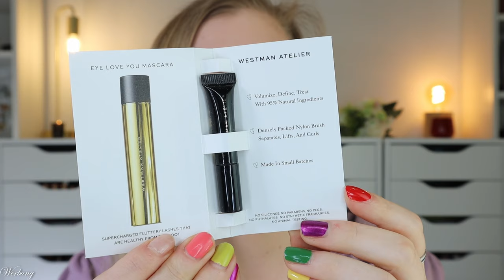NICE! NICHE BEAUTY Glam Up Bag 2024 & Haul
Niche Beauty hat was zu verschenken!
goodiebag s gibt es dort immer mal wieder, aber bei diesen beiden konnte ich einfach nicht widerstehen!
Und der Gesamtwert von 350 € spricht ja echt für sich :)

00:00 Worum geht's?
00:54 Mein Haul
SWEED Air Blush Cream - Cheeky (I,*)
Chantecaille Wild Meadows Blush - Anemone (I,*)
Chantecaille Wild Meadows Eye Quartet (I,*)
Kosas Wet Set Undressed Duo (I,*)
Kosas Wet Stick Lipstick - Heatwave (I,*)
Kosas Wet Lip Oil Gloss - Unhooked (I,*)
11:13 Proben
11:51 Glam Up Bag
23:22 Chantecaille Bag
25:36 Mein Fazit

Liebe Grüße
Claudi